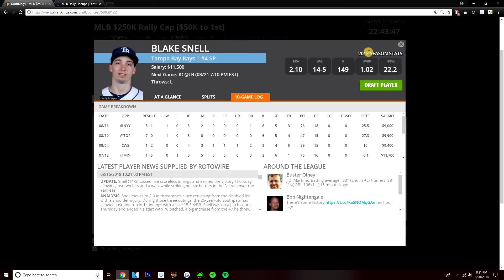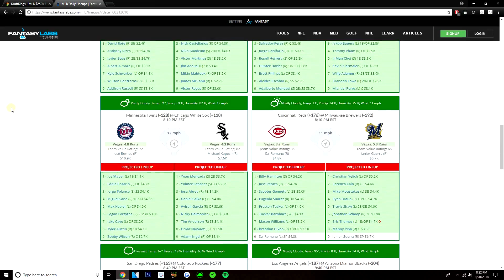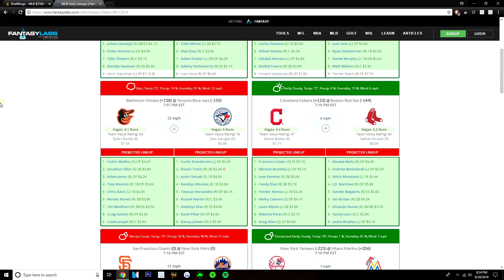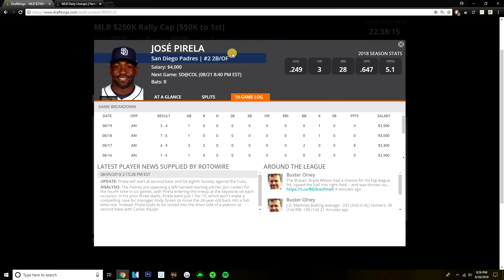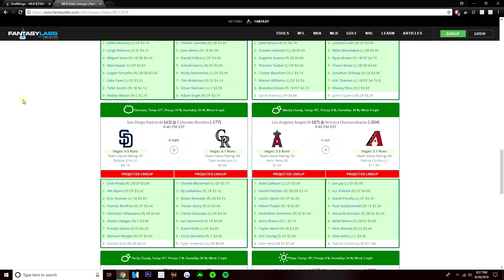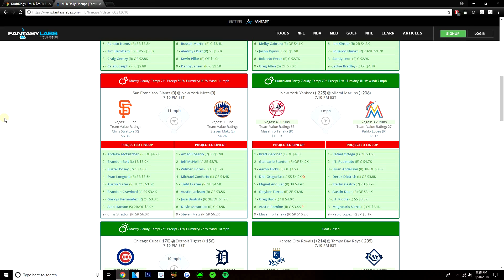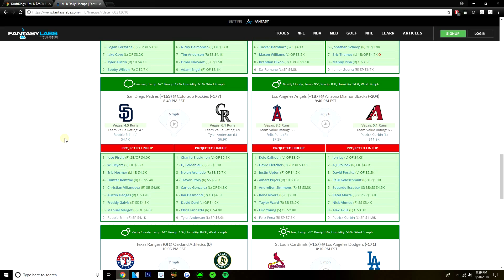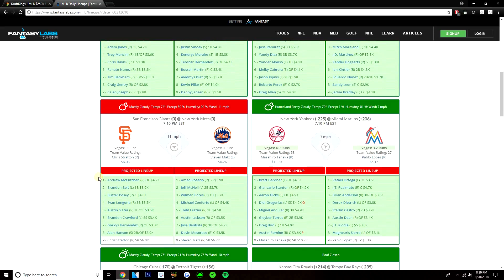8/21/18 MLB DraftKings Picks